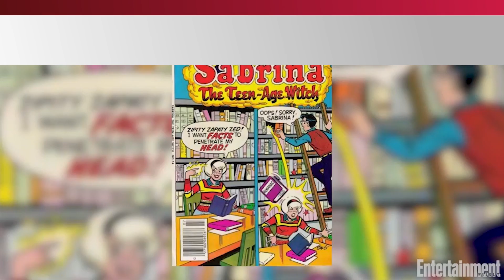Riverdale SPINOFF in the Works BUT Will Be 'Much Different'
Hold on to your remotes, a brand new Riverdale spinoff is underway. Nope, we’re not talking about The Chilling Adventures of Sabrina, we’re talking about ANOTHER Riverdale spinoff. At the summer TCA press tour The CW’s President Mark Pedowitz let the news slip, revealing that they are in the early stages of developing a companion series from Riverdale showrunner Roberto Aguirre-Sacasa. Mark unveiled quote, “In terms of spinoffs out of Riverdale, I’m waiting to hear what Roberto has in mind. He has something in mind.” Of course, Roberto was then pressed for details about the spinoff after the Riverdale session, but held back from saying too much. But what he did say was just enough to get us to start speculating: “We’re really excited but we’re still early on in the process. It will be very different from Riverdale.” What we’re dying to know now is HOW different is this gonna be? Will Riverdale fans still want to tune in? While we don’t have any answers to these questions, the good news is that the new spinoff could grace our TV screens as early as 2019.

Roberto was also asked if this spinoff would revolve around any current Riverdale cast members, but declined to answer. The showrunner is also spearheading Netflix’s upcoming Chilling Adventures of Sabrina series. After lots of speculation that a Riverdale- Sabrina crossover may be coming, Mark Pedowitz put that notion to rest saying there aren’t any plans in the works. Roberto explained why saying quote, “I think right now we’re just making sure that the shows have their own identities and own set of rules.” And if you think about it, that kinda makes sense. Sabrina will air on Netflix and Riverdale is currently airing on The CW. We think it’s probably more likely for this new spinoff to do a crossover with Riverdale, as both shows will call The CW home.

So how do we think this new spinoff will be “different” than Riverdale? What Riverdale character do you think should have their own series? Get typing below. I’m your host Naz Perez, and I’ll catch you guys next time.